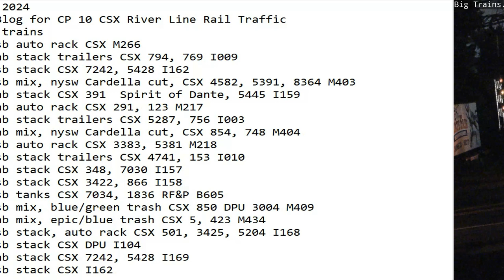June 7 2024 BigTrains.TV CP 10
24 Hrs trains
00:20 sb auto rack CSX M266
01:27 nb stack trailers CSX 794, 769 I009
02:24 sb stack CSX 7242, 5428 I162
05:15 sb mix, nysw Cardella cut, CSX 4582, 5391, 8364 M403
05:48 nb stack CSX 391  Spirit of Dante, 5445 I159
06:13 nb auto rack CSX 291, 123 M217
08:15 nb stack trailers CSX 5287, 756 I003
08:29 nb mix, nysw Cardella cut, CSX 854, 748 M404
09:31 sb auto rack CSX 3383, 5381 M218
11:31 sb stack trailers CSX 4741, 153 I010
11:48 nb stack CSX 348, 7030 I157
13:41 sb stack CSX 3422, 866 I158
15:25 sb tanks CSX 7034, 1836 RF&P B605
19:12 sb mix, blue/green trash CSX 850 DPU 3004 M409
19:40 nb mix, epic/blue trash CSX 5, 423 M434
21:00 sb stack, auto rack CSX 501, 3425, 5204 I168
21:23 sb stack CSX DPU I104
21:32 nb stack CSX 7242, 5428 I169
22:27 sb stack CSX I162